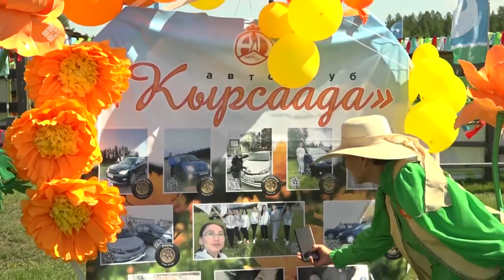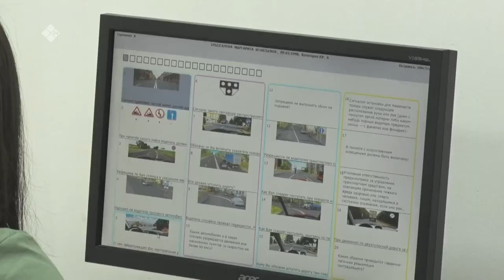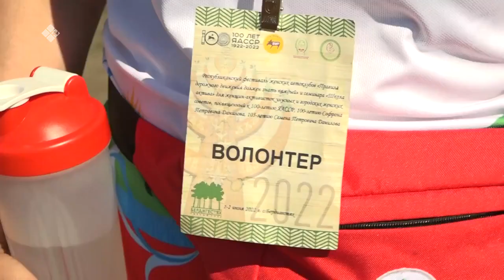«Дойдум дьоно» биэриигэ: X-с өрөспүүбүлүкэтээҕи «Автоледи» бэстибээл (12.07.22)